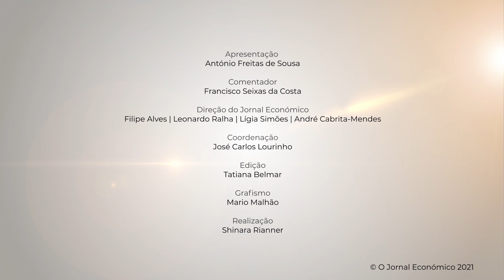Do Afeganistão ao conflito negacionista sobre as vacinas